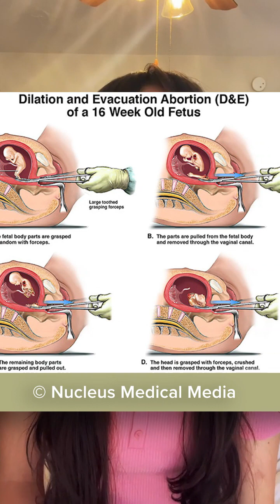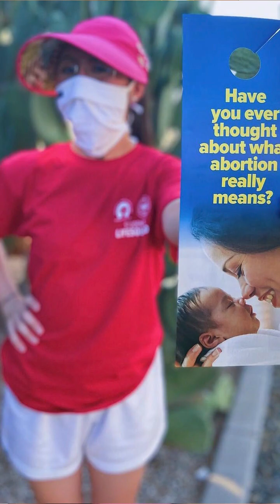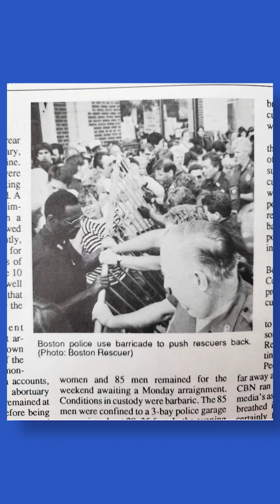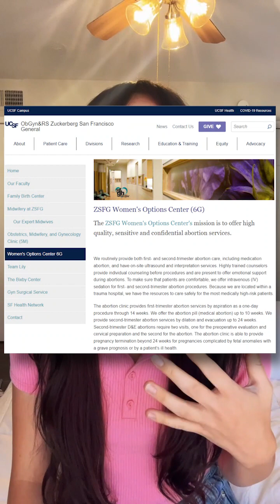Meet Our NEW Executive Director - Melanie Salazar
Meet our new Executive Director, Melanie Salazar! We're getting ready for a new era. Are you ready to join us?

to make all the new things to come possible.